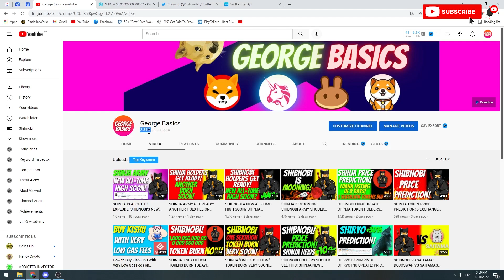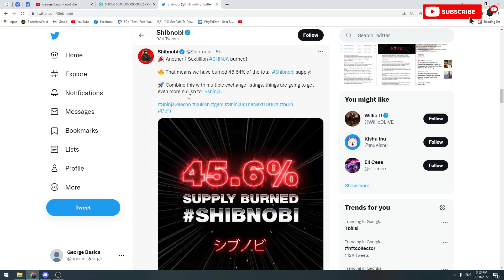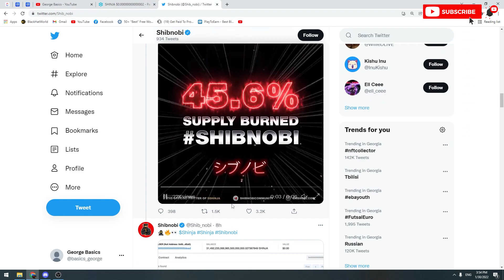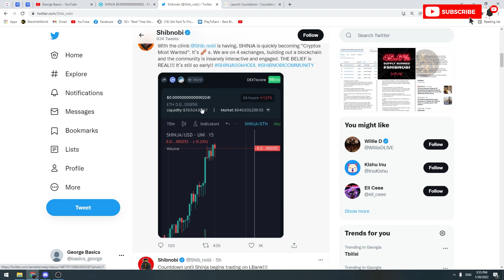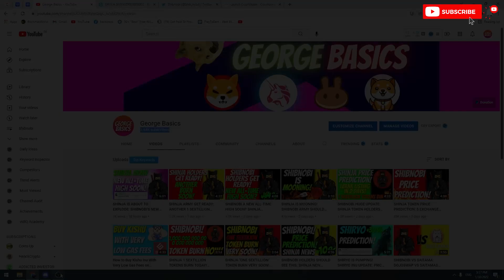SHINJA HUGE UPDATE: 45.6% OF THE TOTAL SHIBNOBI SUPPLY IS BURNED! LBANK SOON (PRICE PREDICTION)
IN THIS VIDEO I TALK ABOUT SHIBNOBI. THE NEW ALL-TIME HIGH IS VERY NEAR. SHINJA BURNED ANOTHER 1 SEXTILLION TOKENS. I WILL TALK ABOUT THIS AND ALSO DO PRICE PREDICTIONS!